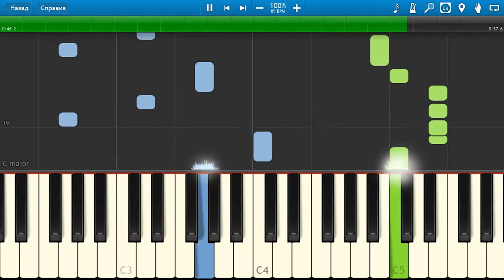3 Doors Down - Let Me Be Myself - Piano tutorial and cover (Sheets + MIDI)